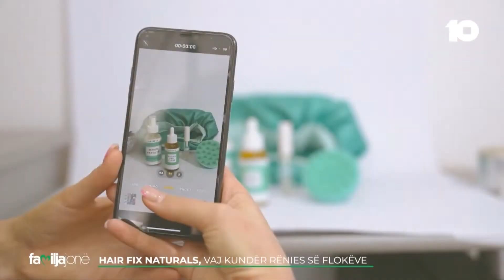Hair Fix Naturals, vaj kundër rënies së flokëve